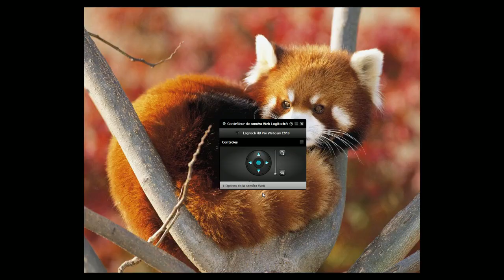Soirée détente sur LoL